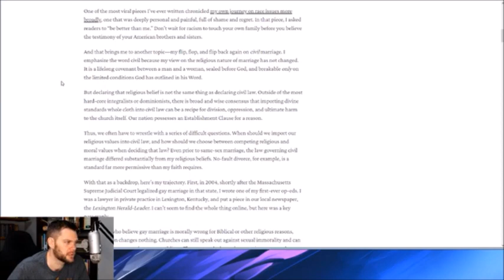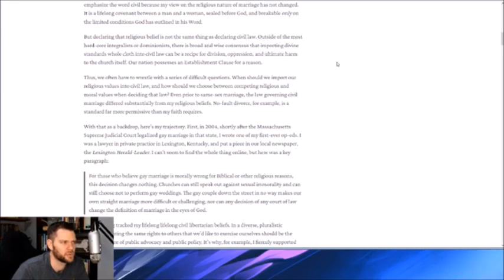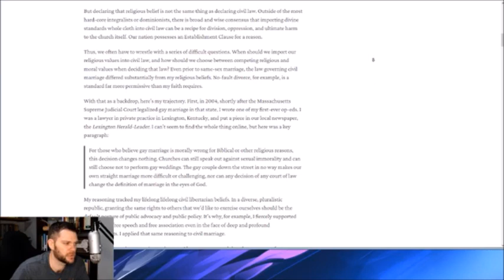"Gay Marriage" Bill Is A Good Thing Claims David French - Going Woke On Race Leads To LGBT Support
But Watchdog, David French and his buddy Phil Vischer have very little influence so who cares? Maybe but this same thing is happening to millions of people, they say they follow Jesus until they go woke, put up a BLM post of Facebook, they start voting Democrat and next thing you know they are denying the teachings of the Bible by supporting gay "marriage" legislation. To deny God's word is to deny the teachings of Christ.